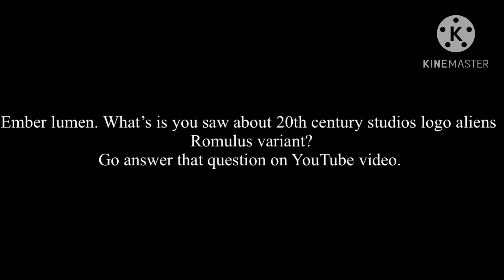Question for ember lumen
For ember lumen to see this!
For @princessmccain-ex2my